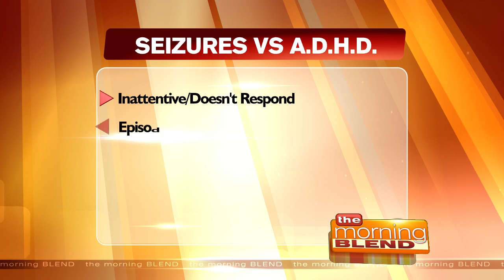How To Not Mistake ADHD With Epilepsy With Tips From Advanced Neurodiagnostics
Learn how to not mistake symptoms of adhd with epilepsy from Advanced Neurodiagnostics and Sleep Center.